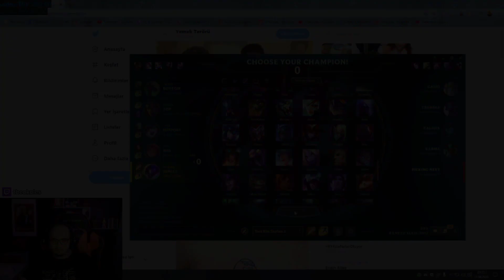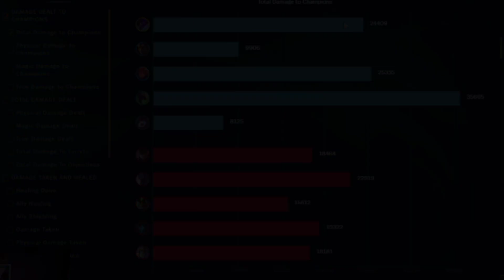BİR ONLAR BİR BİZ! BÜYÜK SATAN KAYBEDER! | KHA'ZIX ORMAN | THEOKOLES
Her gün saat 21.00'da adresinde canlı yayındayım.
Nonolive'dan ve Youtube'dan takip edip, bildirimleri açmayı unutmayın.❤

Merhabalar ben Muhammed "Theokoles" Işık. Eski Profesyonel LoL oyuncusuyum. Hayatıma 2015'den beri Streamer ve de Youtuber olarak devam ediyorum. Youtube kanalımda komik ve eğlenceli çoğu oyunun videolarını görebileceksiniz. Destekleriniz için çok teşekkür ederim :)